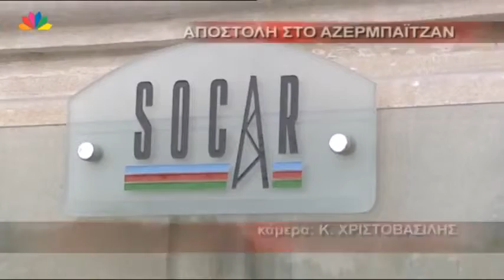12 9 13 Αποστολή στο Αζερμπαϊτζάν